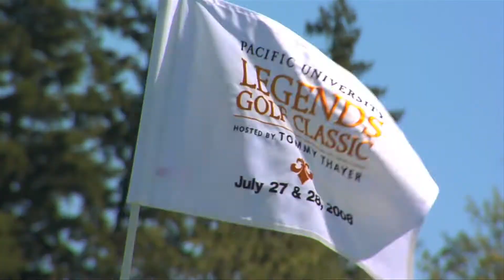Legends Golf Classic 2010 30 Seconds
Pacific University Hosting the 4th Annual Legends Golf CLassic